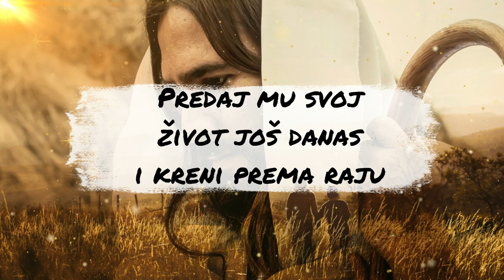NEPRAVEDNO OSUĐEN NA 30 GODINA ZATVORA A ONDA SE DOGODILO ČUDO